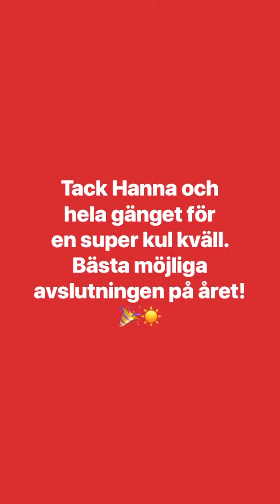Mellandagskväll hos Hanna Hedlund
Bästa mellandagshänget med detta härliga gäng. Tävlingsmänniskorna dök upp i oss alla också, när musik-sällskapsspelet kom fram. Taggade!!! 👊💪
En fantastiskt kul kväll hos älskade Hanna Hedlund, med god mat och massor av härligt bubbel (i dubbel bemärkelse) och skratt, tillsammans med henne och underbara gänget
Lina Hedlund, Lisa Stadell, Jakob Stadell Andreas Johnson, Lisa Knapp Johnson, Love Stenmarck och Ella Knapp Johnson